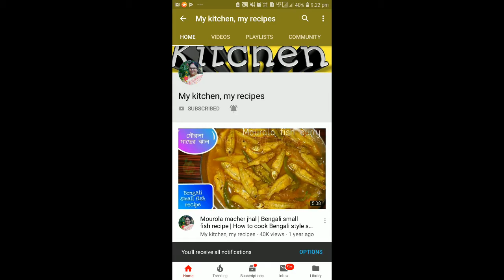সর্ষে রুই এর এই রান্নার কাছে বাকি সব রান্না ফিকে-Bengali Style Rohu Fish Recipe With Mustard Paste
পুটি মাছের এই রেসিপিটি না দেখলে বিরাট মিস-Bengali style Small Fish Recipe With Only 1 Spice:

এভাবে দই দিয়ে রুই মাছ রান্না করলে সবাই আঙ্গুল চেটে খাবে-Rohu Fish with Curd-Bengali Recipe-दही मछली:

COPYRIGHT: All contents including videos, photos, texts on this channel is copyrighted to My kitchen, my recipes.